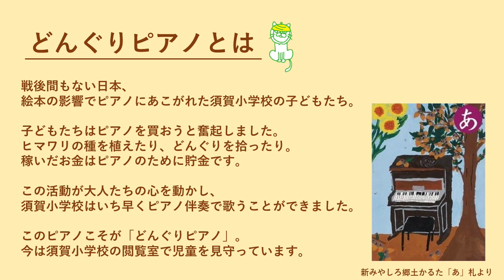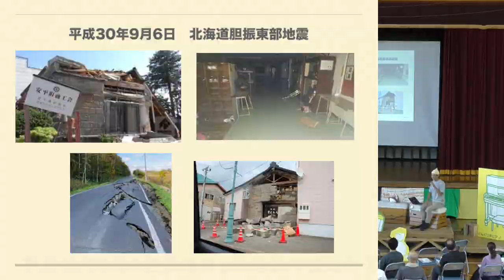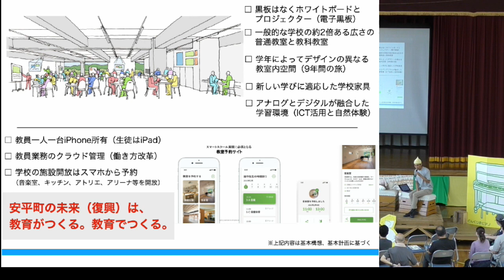【新しい須賀小学校＆地域拠点を考えるシンポジウム】ダイジェスト～どんぐりとピアノ はじまり、はじまり会議～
新しい須賀小学校＆地域拠点を考えるシンポジウム
「どんぐりとピアノ　はじまり、はじまり会議」
2023年9月24日(日)　＠須賀小学校体育館

令和9年度に須賀小学校が新しくなります！
新しい学校には、地域のみんなが集まる地域拠点を併設します。
大人も子供もワクワクする、そんな場所を地域の皆さんと一緒に作っていきます。

そのキックオフとなるシンポジウム　「どんぐりとピアノ　はじまり、はじまり会議」を開催しました！

当日の様子をお伝えします。

内容
①プロジェクト概要説明
②スゴイ！小学校の紹介①　愛知県をのぞいてみよう「新城市立作手小学校」
③スゴイ！小学校の紹介②　北海道をのぞいてみよう「安平町立早来学園」
④小学校をまちの新拠点に！クロストーク
⑤ワークショップ「どんぐりとピアノ」アイデア出しの体験会